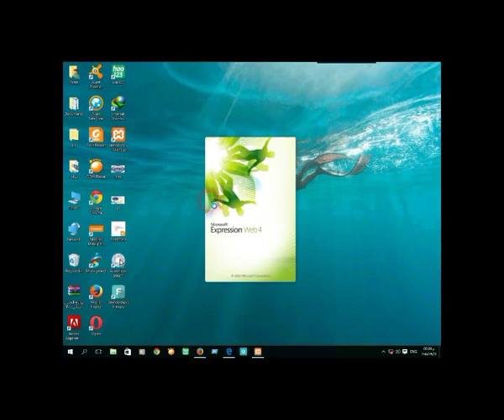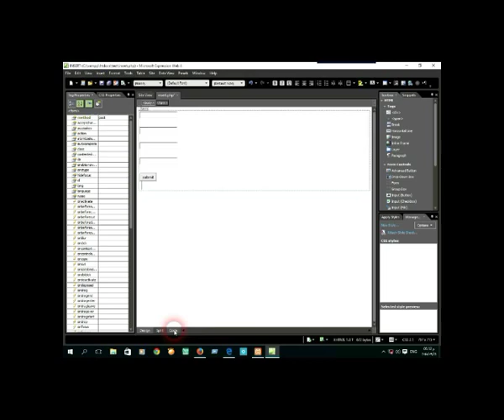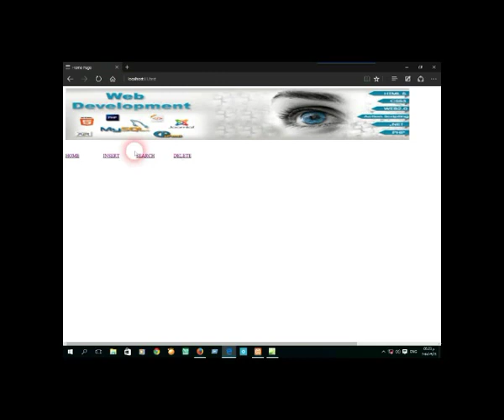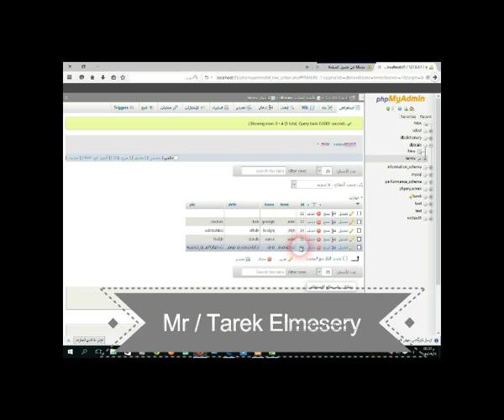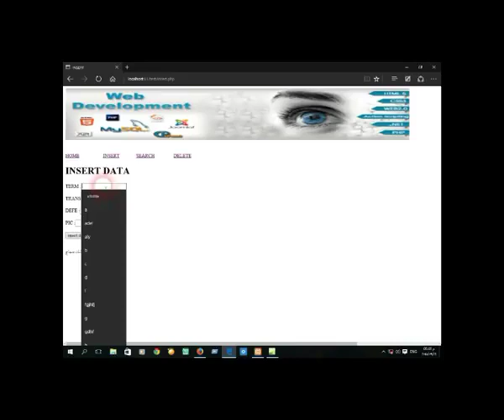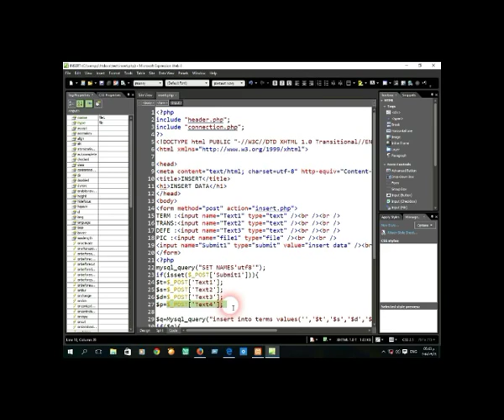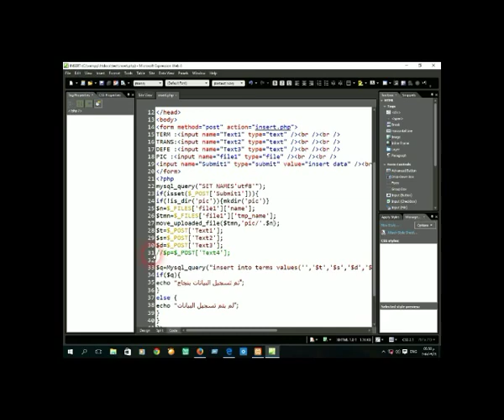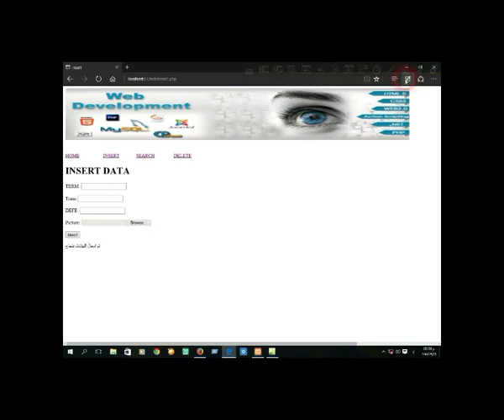صفحة ادراج البيانات insert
كمبيوتر تعليمي - الصف الثاني الثانوي - أ.طارق المسيري